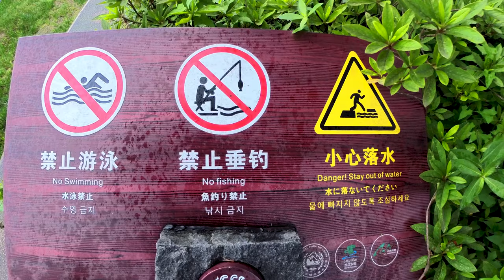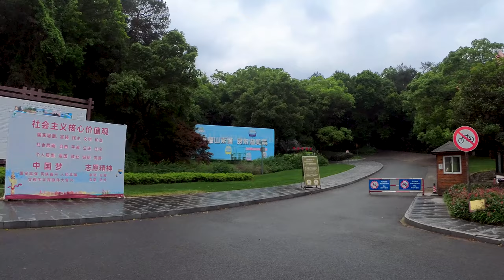Touring Wuhan East Lake | Explore China by Road - Ep.9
In this episode:
It's our last day in Wuhan and we decided to visit an old factory built by the British. This old factory used to be a cotton processing plant in Wuhan, but now it's been rebuilt to be a mecca for artists and artisans- hundreds of design, photography, videography studios all in one location. It's got my shutter finger itchy and my camera to work.
After that we visited Wuhan East Lake Scenic park for an afternoon of relaxation and sightseeing. It's the second largest urban lake in China and spans 88 square klimometers! Wuhan East Lake certainly is a MUST-SEE when visting Wuhan!